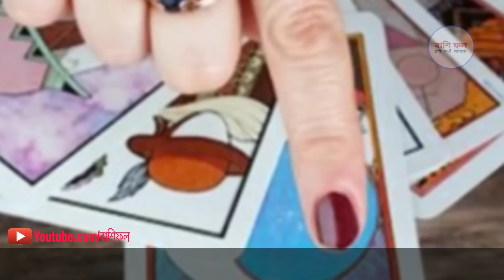9 অক্টোবৰ 2019 ! বুধ বাৰ ! আজি ৰাশিফল ! Today horoscope assamese By ৰাশিফল ২০১৯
9 অক্টোবৰ 2019 ! বুধ বাৰ ! আজি ৰাশিফল ! Today horoscope assamese By ৰাশিফল ২০১৯
‌নমস্কাৰ
     ধন্যবাদ

Rashifal
ৰাশিফল
ৰাশি ফল